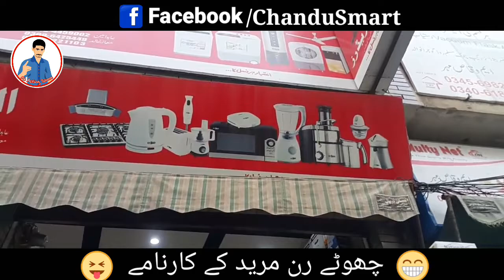Chhota Run mureed || freezer kharidne Aaya Hai || Begam ki Farmaish per || By Chandu smart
Facebook ID

Hello Friend...
It's my new YouTubex channel
I created this channel
I love upload that videos which entertain you